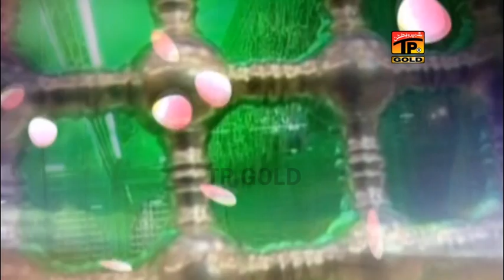Bab E Madina Ilm Nabi - Zahid Ali Kashif Ali Mattay Khan Qawwal - Latest Qawwali 2017